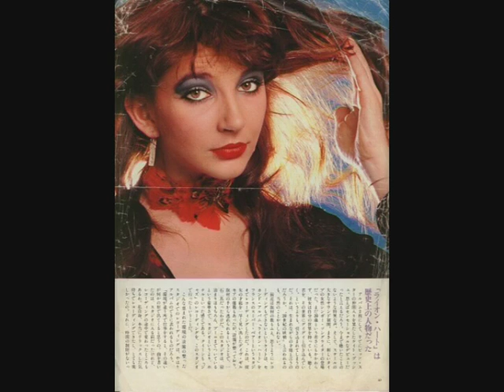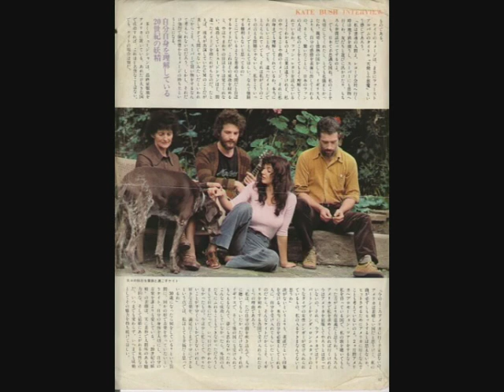Kate Bush - Kite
Another great song from "The Kick Inside". This was also the b-side of the "Wuthering Heights" single.

Lyrics:

Beelzebub is aching in my belly-o.
My feet are heavy and I'm rooted in my wellios.
And I want to get away and go
From all these mirror windows.

I look at eye level, it isn't good enough.
And then I find it out when I take a good look up.
There's a hole in the sky with a big eyeball
Calling me:

"Come up and be a kite,
On a diamond flight!
A diamond kite, a diamond kite.
Ooh, what a diamond!

"A diamond kite
Over the lights, under the moon.
Over the moon, over the moon!"

I feel a rush along my body, like a bullet.
I'm 2-D after a push-and-pull feeling.
And I want to get back to safe home:
I love the homeland dome.*

I got no limbs, I'm like a feather on the wind.
Well, I'm not sure if I want to be up here, at all.
And I'd like to be back on the ground,
But I don't know how to get down--down--down!